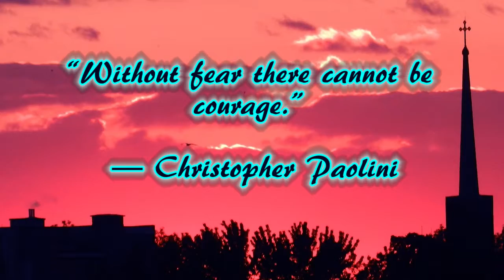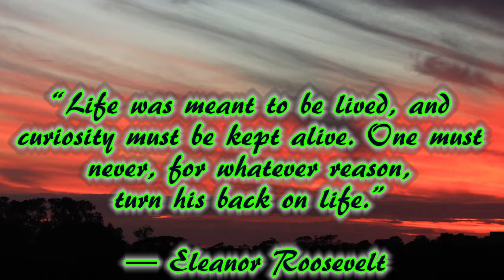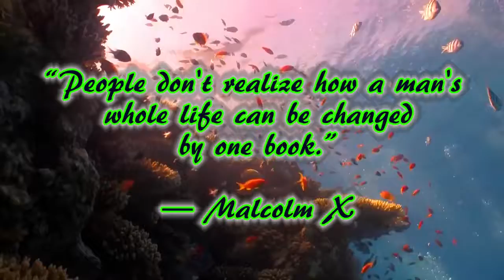Relaxation Music and Inspirational Quotes #53